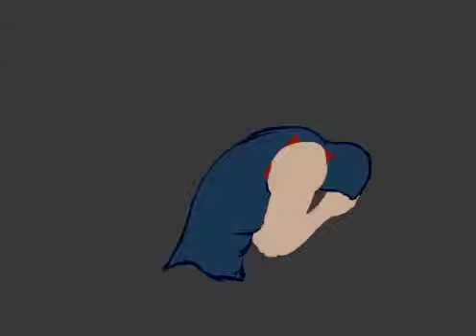rotovid5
This is my first attempt at rotoscoping and have added my own creative effect to make it more interesting. This is just a start for me on this animation technique.